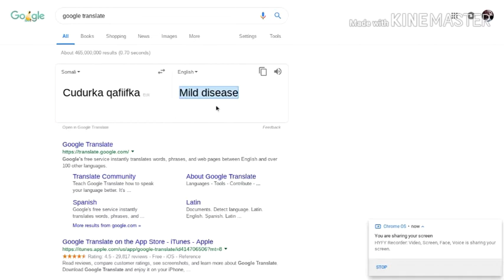Yeah I don't want to know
Yeet Dab Minecraft Fortnite